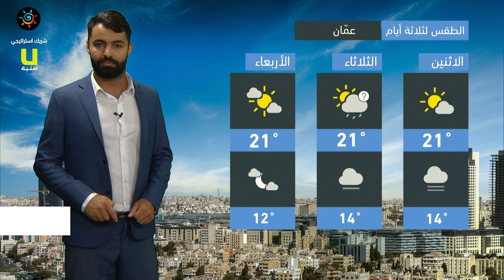طقس العرب - الأردن | النشرة الجوية الرئيسية | الاحد 17-10-2021